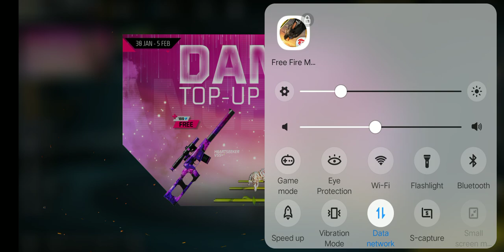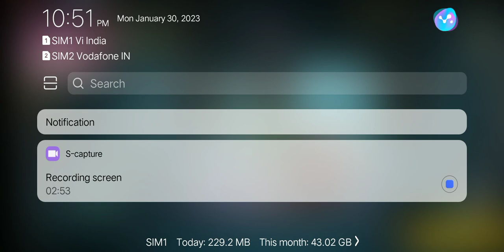FREE FIRE 😍 NEW TOP-UP EVENT 😱 BAMBOO DANCE EMOTE 💃 ( 30/01/2023 ) सोमवार 🤔.